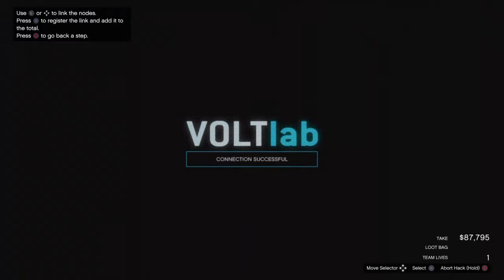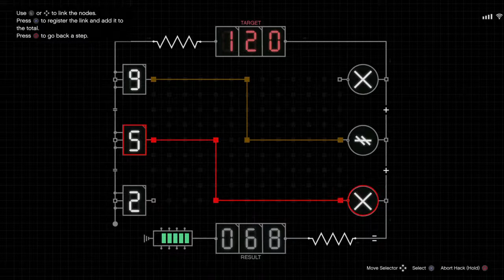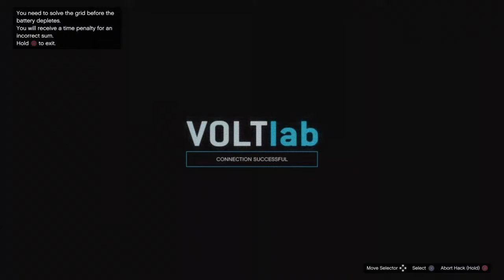modeltrains911's Live PS4 Broadcast GTA Cayo Perico Heist